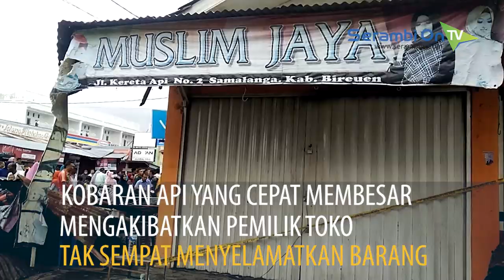Kebakaran Hanguskan Tujuh Toko di Keude Samalanga Bireuen, Peristiwa Terjadi Usai Ibadah Salat Jumat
SERAMBITV.COM, BIREUEN - Kebakaran menghanguskan tujuh toko di Keude Samalanga, Kecamatan Samalanga, Bireuen, Jumat (22/11/2019) sekira pukul 14.00 WIB.Tidak ada korban jiwa dalam musibah yang terjadi usai ibadah shalat jumat ini.Kobaran api yang cepat membesar menmgakibatkan pemilik toko tak sempat menyelamatkan barang dagangannya.Upaya pemadaman api dilakukan warga bersama petugas pemadam kebakaran, sementara sebagian besar warga lainnya berkumpul menyaksikan peristiwa itu.Sejauh ini belum diketahui pasti sumber api yang membakar ketujuh toko itu.